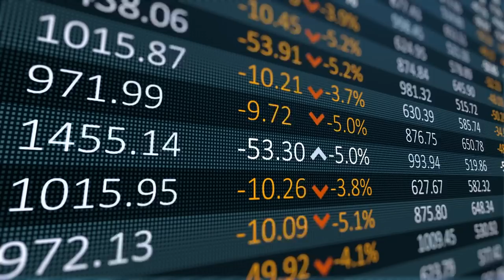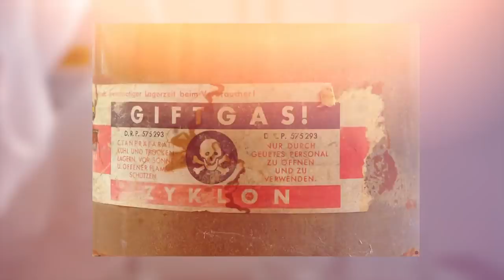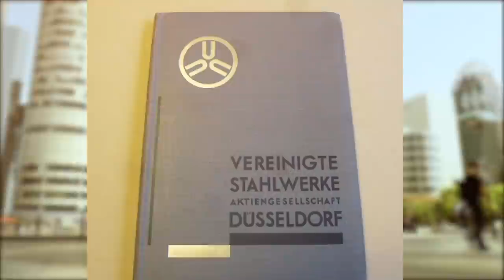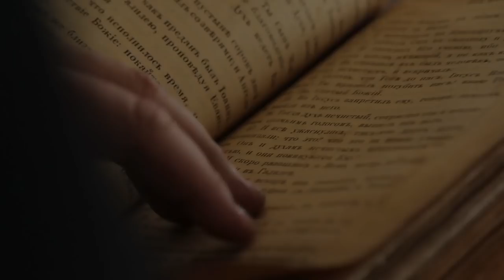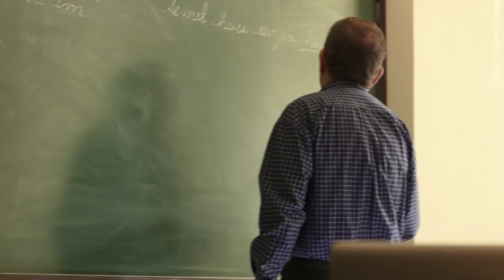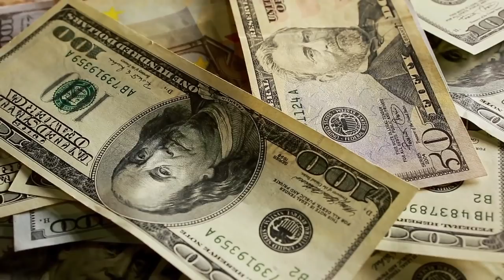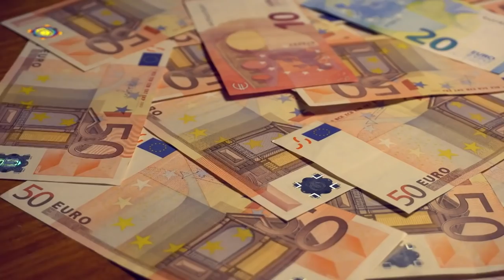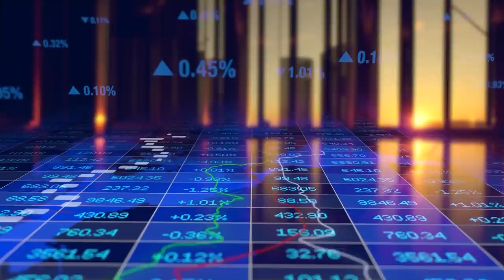Who Funded Hitler? Modern Companies That Financed Nazis.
After seizing power in the 1930s, Hitler transformed this beaten nation into a proud, successful, and innovative world power. Perhaps most importantly, Germany developed one of the most advanced militaries of that era in less than a decade.

How was this possible?

Who funded Hitler’s rise to power? The answer may surprise you…

In this video, we’ll attempt to answer all of those questions… and more…